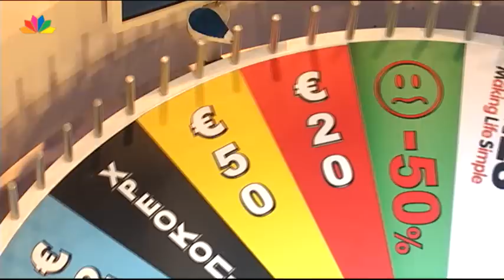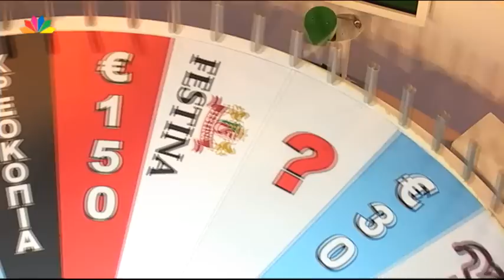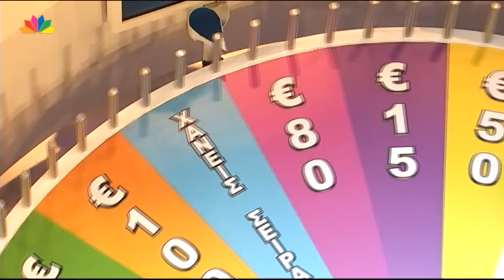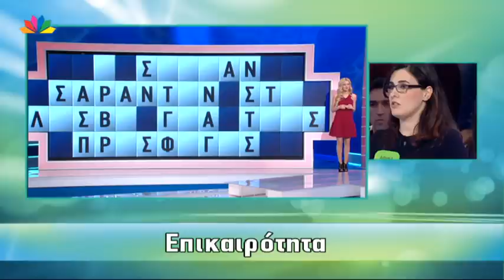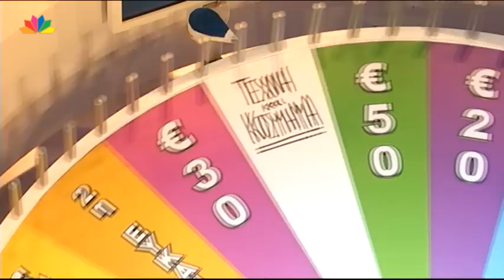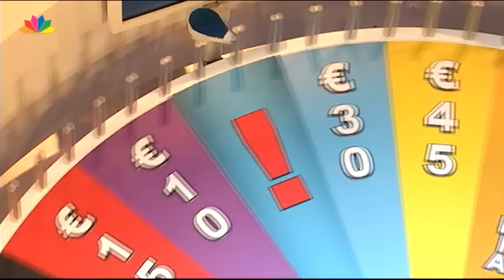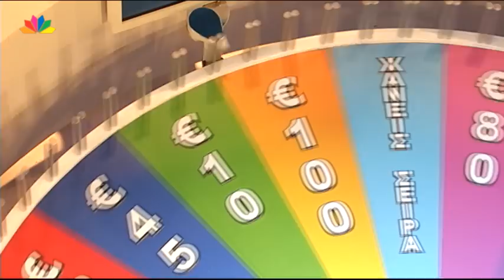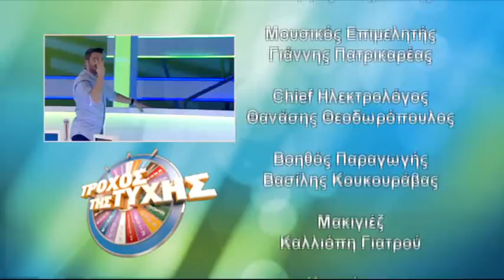Ο Τροχός της Τύχης - Επεισόδιο 174 - 5/2/2016